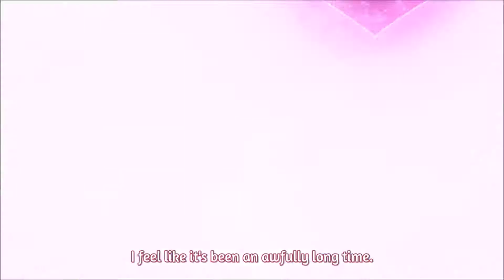Magical Girls Transformations-Everyone, Everyone (For Amanda Pokorny)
Transformations:
0:00-0:22 Fate/kaleid liner Prisma Illya 2wei Herz
0:23-0:45 Balala the Fairies Finding Melody
0:46-0:58 Yuki Yuna is a Hero
0:59-1:11 Washio Sumi is a hero
1:12-1:24 Mermaid Melody
1:25-1:44 Madoka Magica Blue Ray
1:45-2:06 Aikatsu
2:07-2:25 Day Break Illusion
2:26-3:04 LoliRock
3:05-3:17 Aikatsu
3:18-3:54 Winx Club
3:55-4:08 Aikatsu
4:09-4:14 Lolirock
4:15-4:29 Kampfer